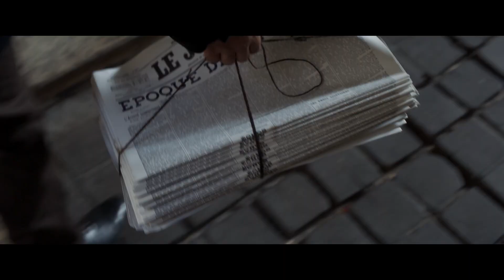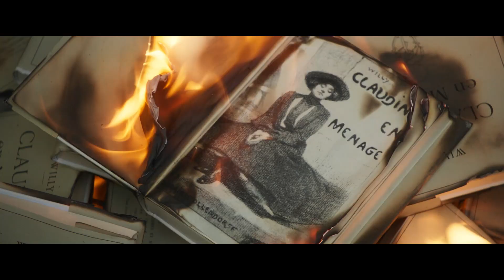COLETTE | Trailer deutsch german [HD]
| "Colette" (Trailer deutsch german) | Kinostart: 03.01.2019
DANKE! :)

Offizieller deutscher Kino-Trailer zu dem Film "Colette".

Originaltitel: Colette
Biografisches Drama, US/UK 2018
Filmverleih: DCM Filmverleih
Filmlänge: 111 Minuten
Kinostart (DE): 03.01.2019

Schauspieler/Darsteller: Keira Knightley, Dominic West, Eleanor Tomlinson, Fiona Shaw, Denise Gough, Robert Pugh u.a.

Regisseur: Wash Westmoreland